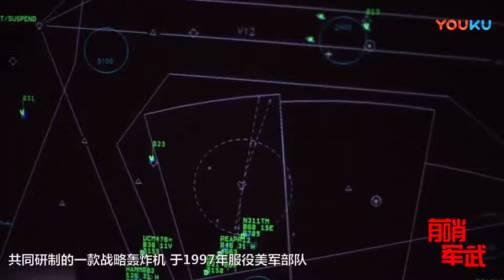世界最强轰炸机B 2“幽灵”或将退役 专家 太贵美军养不起了!